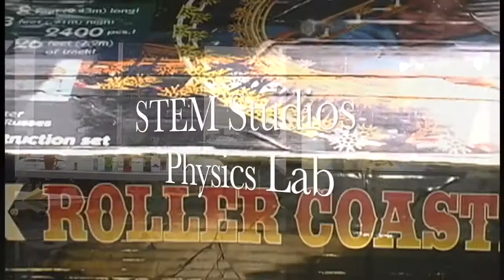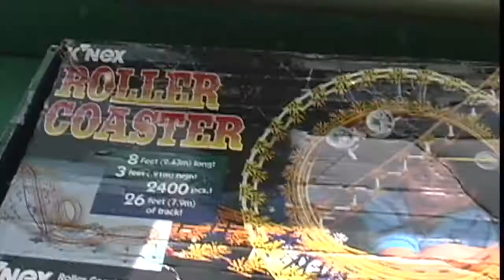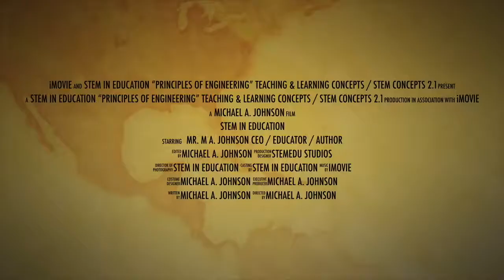STEM In Education Principles of Engineering Teaching & Learning Concepts STEM Concepts 2 1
Teaching & Learning Concepts
STEM Concepts 2.1
Physics Lab (K'nex Roller Coaster)
Mr. M A. Johnson: CEO / Educator / Author

STEMedu Studios Live Activities:
1. Physics Lab
2. K'nex Roller Coaster
3. Technological Literacy & Systems
4. Mechanisms